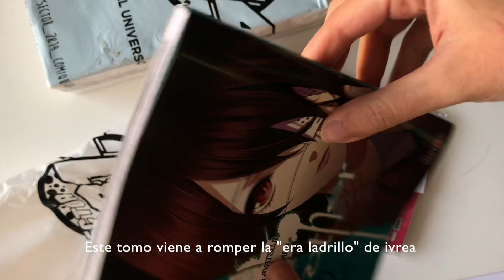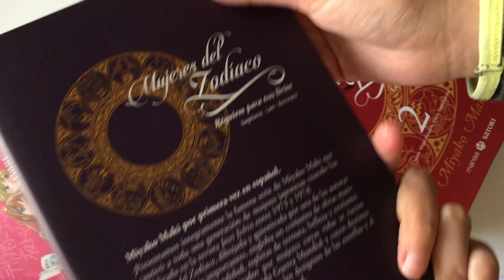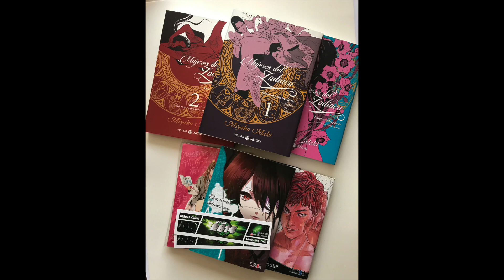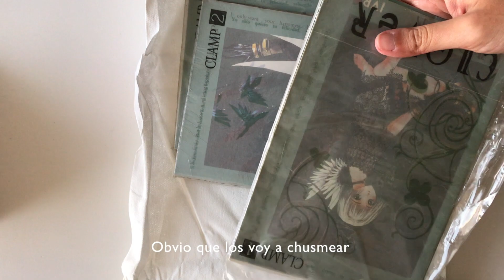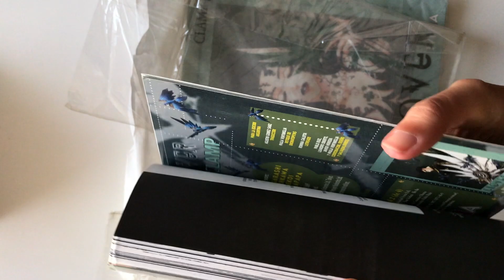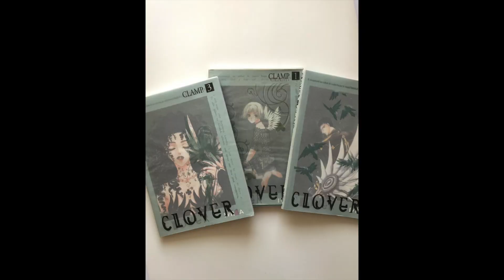Unboxing Mangas BL y otros [4] - ASMR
📌Mangas:
- Real 7
- Another 2
- Bakemonogatari 2
- Mujeres del zodíaco 1, 2 y 3
-Clover 1, 2 y 3

. ESPECIALES

. PARTICIPACIÓN EN OTROS CANALES

🍀 [Youtube] BL Suggestion Project: FuCharla: ¿El Boys Love es un género? Mujeres y el BL (ft. Lili & Gavi) 🎧 Podcast #15
🍀 [Youtube] El Rincón Del Manga: CHARLEMOS UN RATO FT LILIANA, SMOKETV Y MMMANGA Y ICEFOXX: LICENCIAS IVREA Y POP FICTION - MANGA - ETC

. PREGUNTAS FRECUENTES

Nací y me crié en Santiago de Chile. El 2016, siguiendo a un cordobés, me vine a vivir definitivamente a Córdoba, Argentina.

📌 ¿Qué estudiaste?
Me gradué de licenciatura en sociología y tengo el título de socióloga. Posteriormente hice dos años de medicina en la UNC antes de continuar estudios en la facultad de psicología, donde actualmente soy alumna.

Enseño biología humana a jóvenes en un preuniversitario. Me apasiona explicarles a todos cómo funciona el cuerpo humano, desde las biomoléculas hasta los sistemas ❤️

📌 ¿Con qué editas tus videos?
Con iMovie y Keynote.

📌 ¿Con qué haces las miniaturas?
Con la aplicación para celular Bazaart.